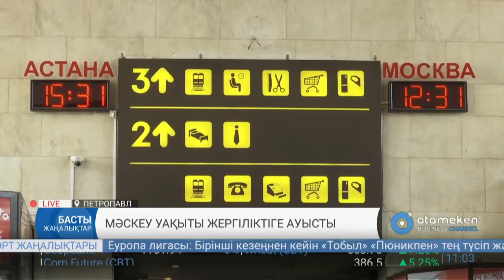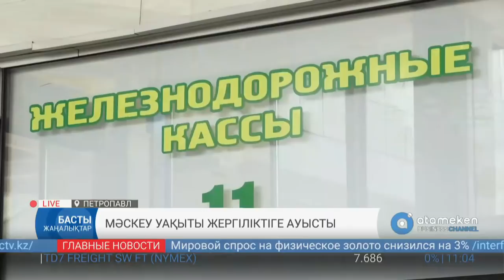Басты жаңалықтар. Мәскеу уақыты жергіліктіге ауысты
Петропавлда бүгіннен бастап  жол жүру кестесі, билет және электронды таблода өзіміздің жергілікті уақыт көрсетіледі. Бұған дейін аталмыш бекеткеттің пойыздары Мәскеу уақытымен қозғалса, енді жергілікті сағатпен жүретін болады.